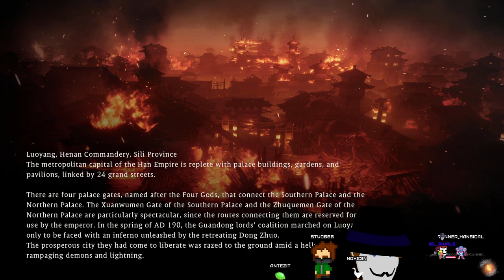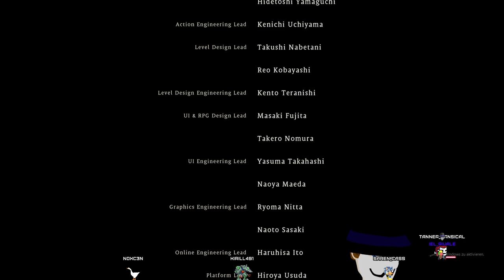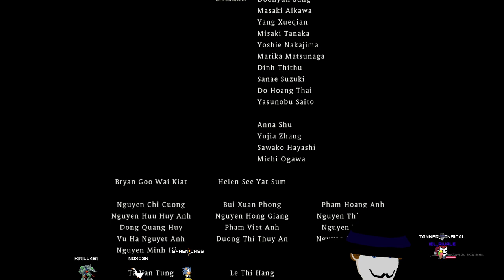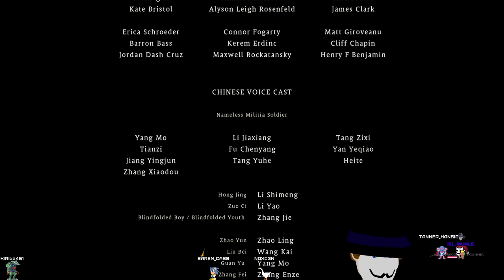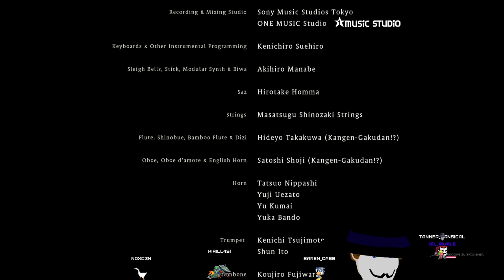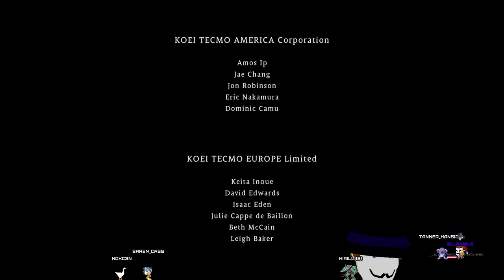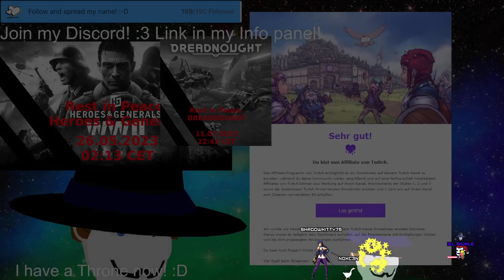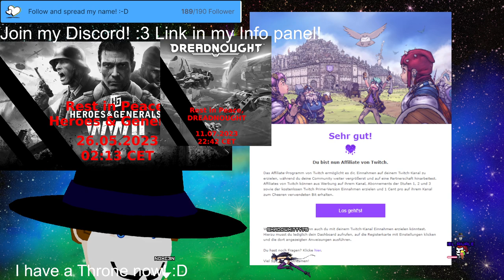Stream 398 Collecting all items before we finish the game?😮PNG V-Tuber Eng/Ger